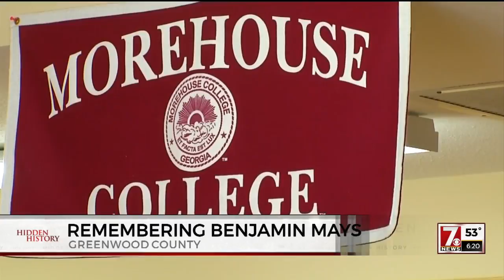Dr. Benjamin E. Mays